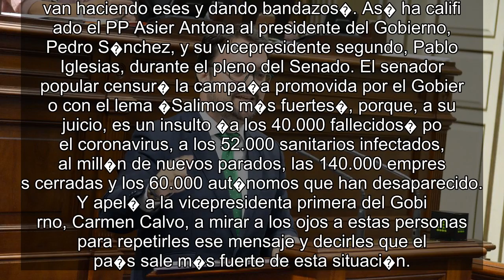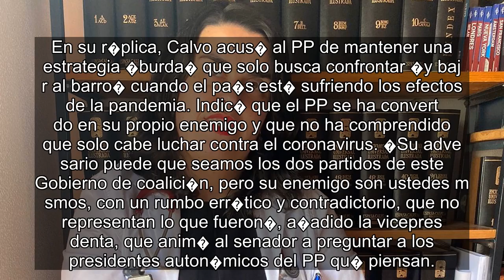✅ Un senador del PP define a S�nchez e Iglesias como �dos borrachos que se sujetan por miedo a caer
✍ ✅  Un senador del PP define a S�nchez e Iglesias como �dos borrachos que se sujetan por miedo a caerse�